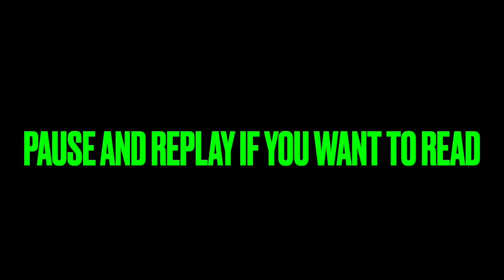FUNNY MOMENT CART RIDE INTO RDITE PART 4